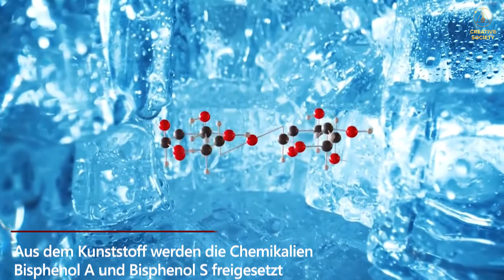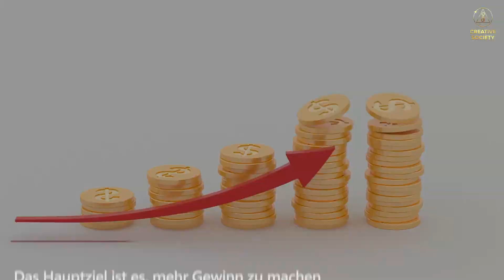Plastikflasche. Was ist falsch?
💧 Wie oft haben Sie an einem heißen Sommertag schon Ihren Durst mit Wasser aus einer einfachen Plastikflasche gelöscht? Oder für Ihre Kinder gekauft? Sie haben es nicht gewusst, denn das tun Menschen auf der ganzen Welt. Wasser in Plastikflaschen wird in jedem Geschäft, jedem Kiosk und jeder Apotheke verkauft. Wir werden durch Werbung zum Kauf ermutigt. Aber ist alles wirklich so einfach und ungefährlich, wenn man den Durst aus einer Plastikflasche löscht? In diesem Video werden Sie es herausfinden.

🌈 Wir haben jetzt die einmalige Gelegenheit, eine Gesellschaft aufzubauen, in der jeder so weit wie möglich vor verschiedenen Gefahren geschützt ist, in der der Wert seines Lebens an erster Stelle steht und in der man Frieden und Vertrauen in die Zukunft finden kann. Dieses Projekt trägt den Namen "Kreative Gesellschaft".
und all Ihren Freunden und Bekannten von dieser Gelegenheit zu erzählen - damit wir schon bald in einer sicheren und glücklichen Welt leben können.

📍 Mehr darüber, wie man sich in kürzester Zeit das Leben seiner Träume sichern kann, erfahren Sie in der Übertragung des Internationalen Online-Forums " Globale Krise. Vereinigung ist unsere Rettung", die am 12. November 2022 stattfand und in 150 Sprachen übersetzt wurde: